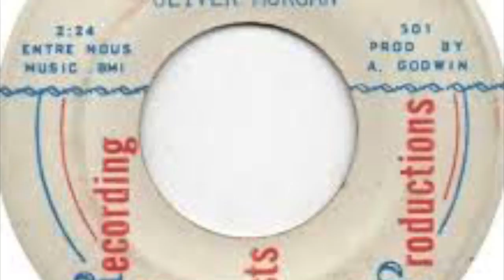once upon a time pt.1 Oliver Morgan